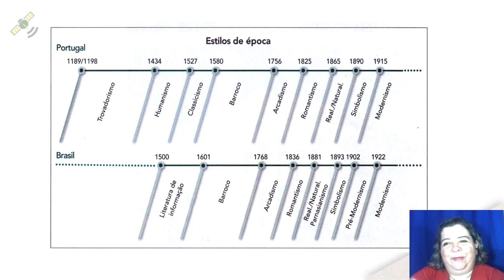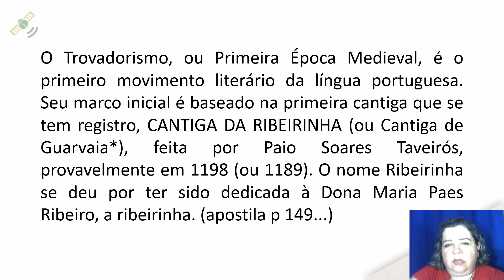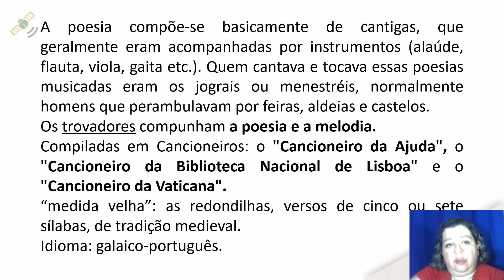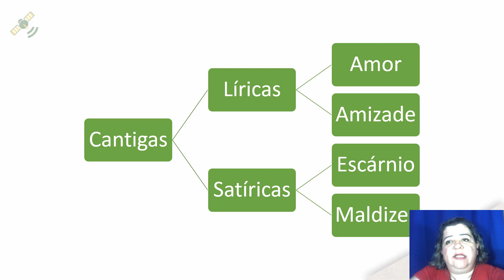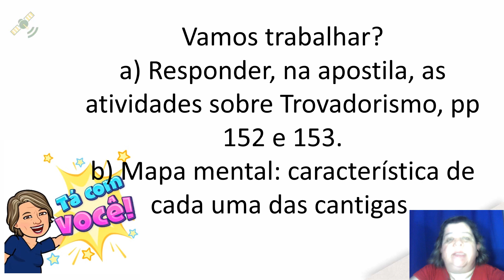1ª série | PORTUGUÊS - Aula 18 - Trovadorismo